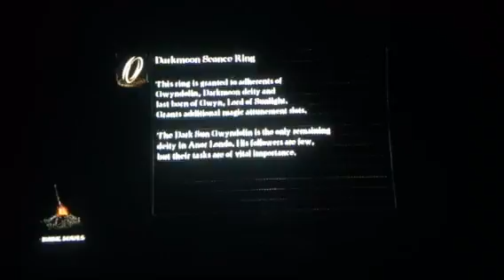Dark Souls part 5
Join us on Gamers USA on Facebook and share your gaming videos and news with us